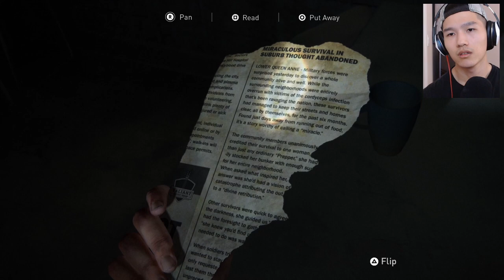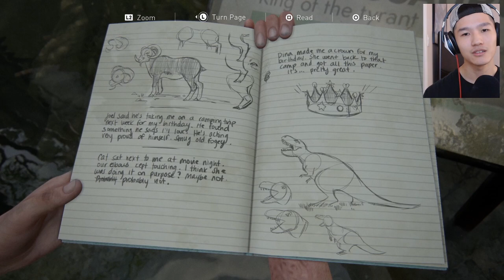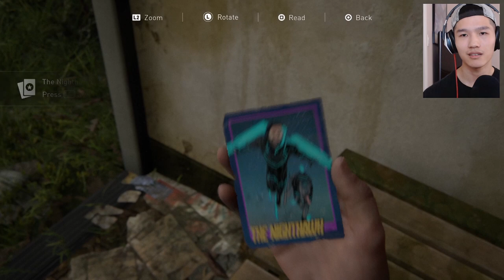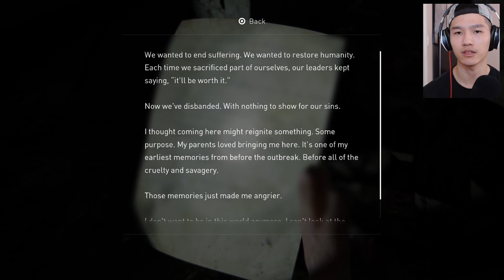Ellie broke her mask! The Last of Us Part II Walkthrough (Part 6)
Someone gets pregnant. No spoilers.
My apologizes, but I probably won't be looking at the chat as some people have been writing in spoilers :( I still really appreciate you being here though!

Amazon Wishlist: